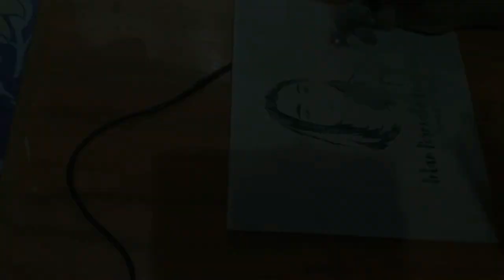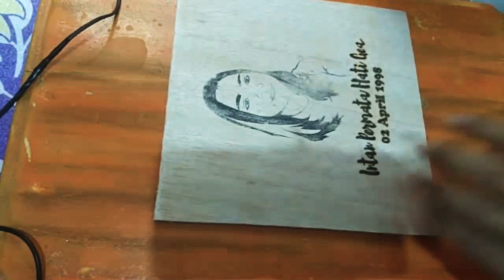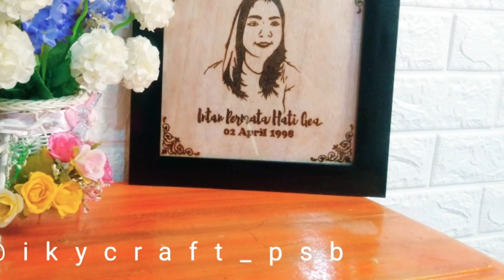Lukis Bakar Wajah Cewek Cantik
Lukis Bakar Pyrography Woodburn Dengan Jarum Suntik Orderan Terus Part 5,lukis bakar,woodburn,seni lukis bakar,solder lukis,lukisan,scroolsaw,seniman kayu,lukisan unik,tutorial,handycraft,craft,handmade,lukisan bakar,lukisan bakar kayu,pyrogaphy,pyrography pen